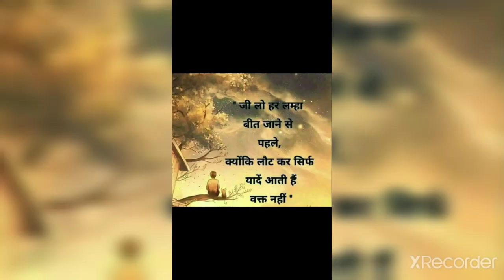Temple run full game play in hd like kro